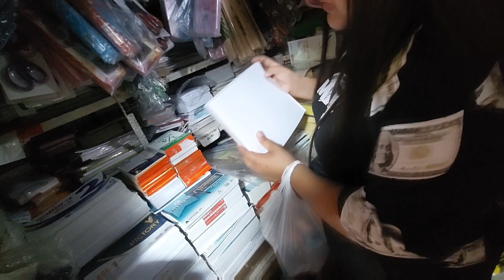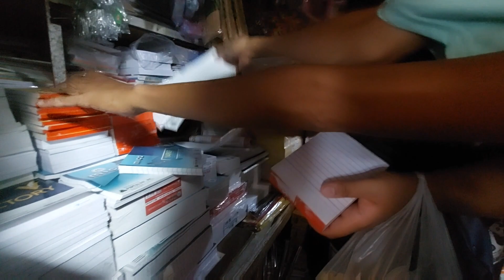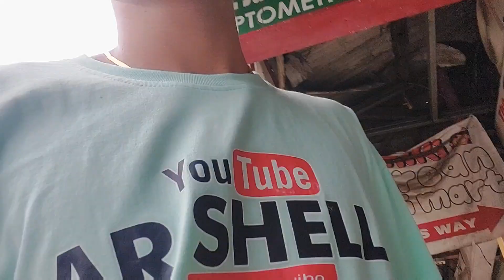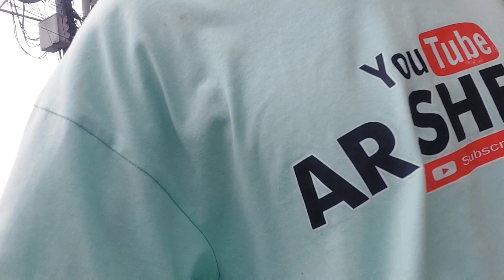SIMULA NA ANG PASUKAN NI BUSO CRISTOPHER || ERWIN TV OFFICIAL